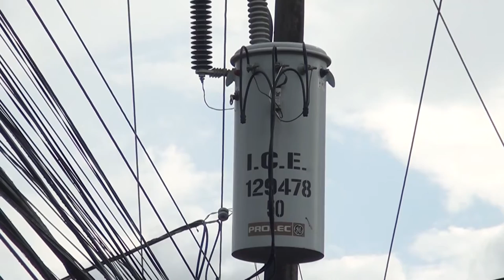Buenas noticias para los bolsillos, ARESEP aprobó rebaja en electricidad